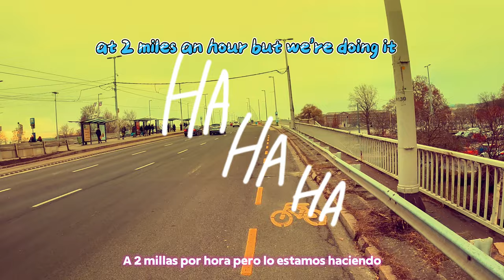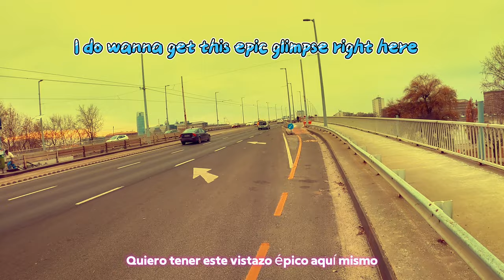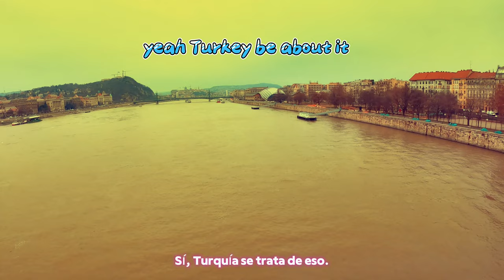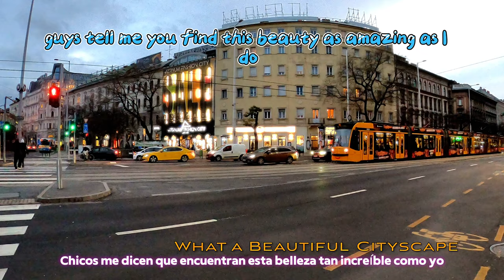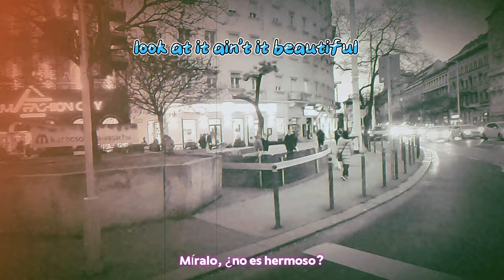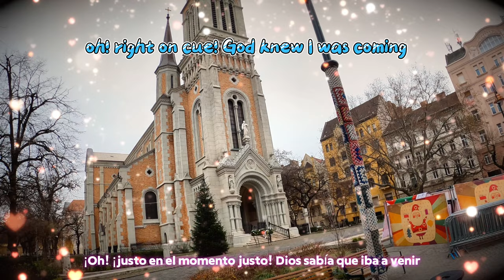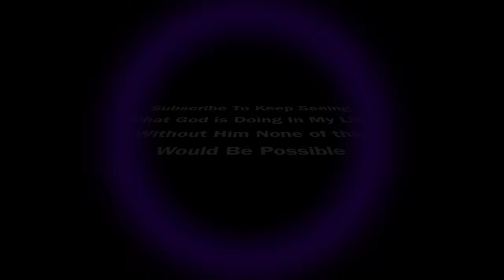🇭🇺Come Scooter Budapest w/ Me | Fun Edits and Cool Commentary | szórakozás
Join me for some fun European Scootering on the @limeride  Let's have some fun.

Chicano On The Loose In The Streets of Hungary

It's a Worldwide Scooter Ride! Tap in!

Chicano in Hungary

Csatlakozz hozzám egy kis szórakozáshoz Európában a @limeride oldalon! Élvezzük együtt.

Ez egy világszerte szervezett roller túra! Kapcsolódj be!

Editing That Doesnt Feel Like Editing